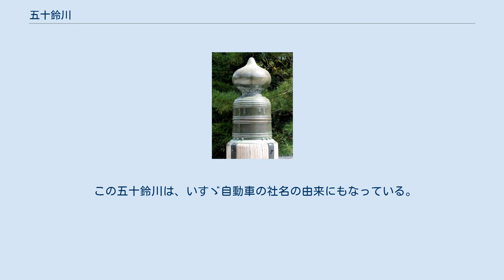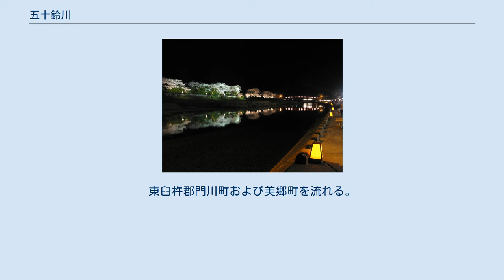五十鈴川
皇大神宮（伊勢神宮内宮）の御手洗場 宇治橋 五十鈴川（いすずがわ）は、三重県の伊勢市を流れる宮川水系の一級河川である。
 伊勢市南部に源を発し北流。
伊勢市街を流れ、伊勢湾に注ぐ。
 倭姫命が御裳のすその汚れを濯いだという伝説があり、御裳濯川（みもすそがわ）の異名を持つ。
古くから清流とされ、和歌にも多く歌われた。
 神路山を源流とし、支流島路川と合流、皇大神宮（伊勢神宮内宮）の西端を流れており、御手洗場（みたらしば）が作られている。
この御手洗場では、かつては手洗いだけではなく、口濯ぎまで行われた。
現在でも伊勢神宮の公式ウェブサイトで「神聖な川、清浄な川として知られる五十鈴川の水で心身ともに清めてから参宮しましょう」「天気のいい日は五十鈴川「御手洗場」で、口と手を清めることをお勧めします」と記載され、推奨されている。
 この川に架かる宇治橋は、聖俗界を分ける境界といわれる。
 川にはコイが棲息している。
 伊勢貞丈安斎随筆によれば伊勢津彦を語源とした伊勢津川からの伝語ではないか、とする。
倭姫命記（世記）には五十の鈴が散らばっていたのが語源とあるが古書等の裏付けがなく創作であるとする。
 この五十鈴川は、いすゞ自動車の社名の由来にもなっている。
近鉄鳥羽線の五十鈴川の鉄橋の近くに五十鈴川駅がある。
 日本海軍の軽巡洋艦の五十鈴および海上自衛隊の護衛艦の「いすず」は、この五十鈴川にちなんで命名された。
 神道の高等学校である大阪国学院浪速高等学校では、1年生時に「伊勢修養学舎」を行っている。
その中で、早朝この五十鈴川にて禊を行っている。
 宮崎県にも同名の「五十鈴川」という二級河川がある。
東臼杵郡門川町および美郷町を流れる。
 この五十鈴川（五十鈴川駅近辺）は、ライトノベル：半分の月がのぼる空のあるシーンで登場している。